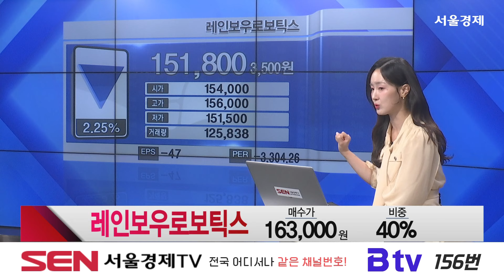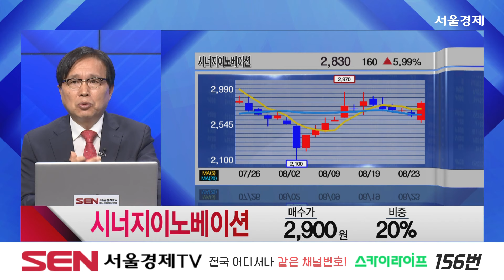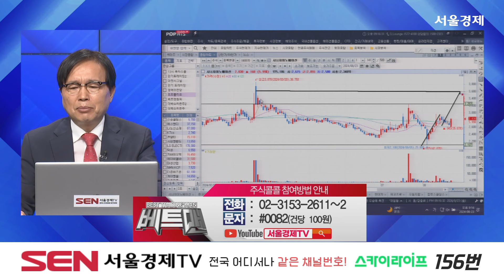[종목상담 주식콜콜] 디아이, 레인보우로보틱스, 켄코아에어로스페이스, 시너지이노베이션│임상현 전문가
종목상담 - 디아이, 레인보우로보틱스, 켄코아에어로스페이스, 시너지이노베이션

자세한 내용은 임상현 전문가의 [주식콜콜] 영상을 통해 확인하시기 바랍니다.